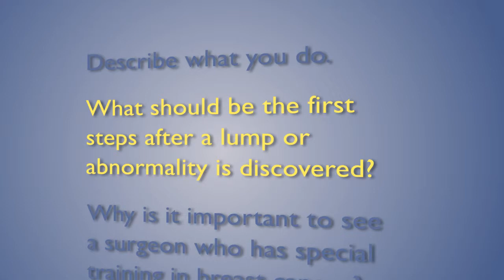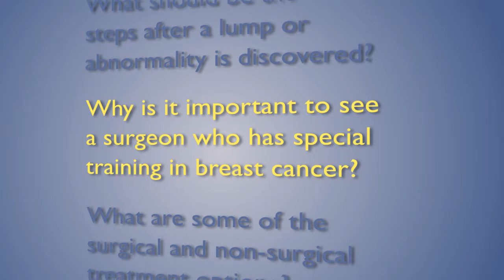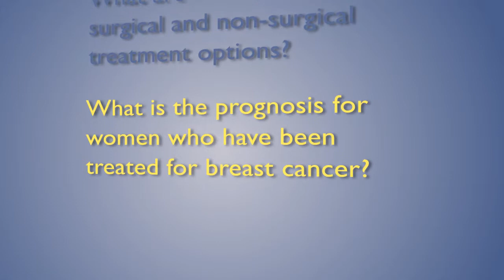Treatment Options for Breast Cancer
Dr. Lisa K. Jacobs, Johns Hopkins Breast Surgeon and Director of the HCGH Breast Center describes what a patient can expect after a breast lump or abnormality is discovered including seeing a surgeon, surgical and non-surgical treatment options, and prognosis.

For more information on the Breast Center at Howard County General Hospital, Johns Hopkins Medicine, please